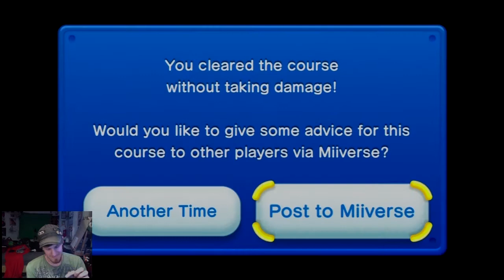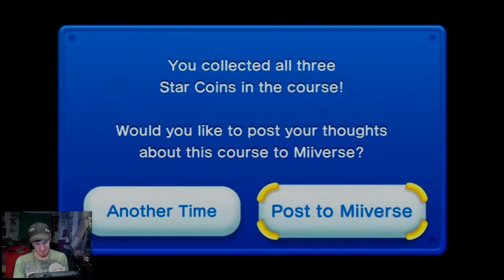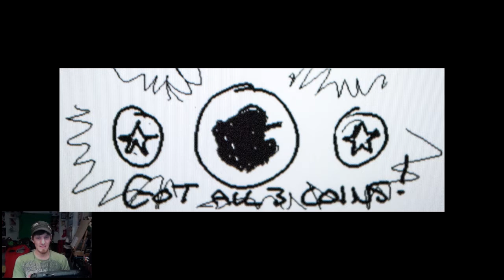Mario Bros U. - Part 2 - Lemmy Koopa